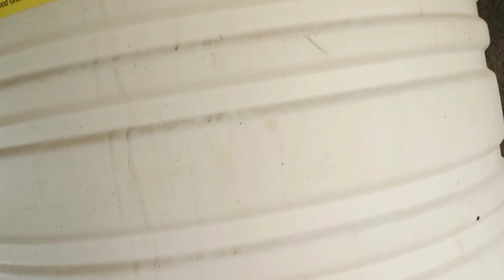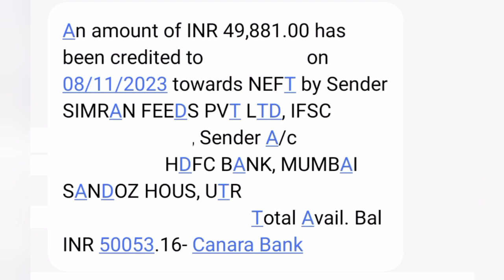Simran company ने पिछले लार्ड से हुई इतनी कमाई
मेरे पहले लार्ड की पहली इंकम (GC अभी तक नहीं दिया)

नमस्कार किसान भाइयों मैं शुभम चौहान और कमलेश चौहान  आपका मेरे Youtube Channel Maadsab Poultry Farming पर स्वागत है, दोस्तों मैं इस चैनल पर कम लागत में कैसे EC पोल्ट्री फार्म का निर्माण किया जाय, और फार्म को संचालित किया जाय,

ओर EC पोल्ट्री फार्म के सारे Equipments मेरे पास मिल जायेंगे

1) जलवायु नियंत्रण कक्ष

2) निप्पल पेय प्रणाली

3) स्वचालित पैन फीडिंग

4) स्वचालित ईसी प्रणाली

5) सर्वोत्तम गुणवत्ता वाले पर्दे

6) स्वचालित अलार्म और सुरक्षा प्रणाली और फार्म निर्माण

कमलेश कैलाश चौहान
समय सुबह 9 से 6 शाम तक

 kelso gamefowl
 roosters crowing
  gamefowl breeding
  chicken farm
  hen
 rooster
 rooster tattoo
  gamefowl
  aseel murga

 केल्सो गेमफॉवल
  रोस्टर्स क्रोइंग
 गेमफॉवल ब्रीडिंग
 चिकन फार्म
 हेन
 रोस्टर
 रोस्टर टैटू
  गेमफॉउल
 असील मुर्गा
 got palan farm
 layer poultry farm
 poultry shed

  contract farming
  ib chicken
 ec farm
 new business idea
 poultry farm
 ec poultry farm income
  poultry vaccination
 bhadrak ec farm profit
  ec farm cost
 Indian Broiler
 Poultry Farming
 Desi murgi palan
 Ec poultry Farming
 desi murgi ka bacche
 kadaknath
 hatchery
 Murgi palan
 Deshi murgi palan
 Bakari palan
 Got farming
 Dud dery
 New Poultry Farming
 दूध डेरी
 how to start a poultry farm
 how to start poultry farming in india
 poultry farm shed cost for 1000 birds
 layer poultry farm
 maadsab poultry
 low cost poultry shed
 khushi Poultry Vlogs
 ec poultry farm mein ऐसे लगाए insulation sheet
 Maadsab poultry
 what is ec poultry farm
 poultry farm construction plan
 Poultry farming
 Poultry shed
 Poultry breeds
 Chicken farming
 Murgi palan
 Kombadi palan
 Poultry
 Desi
 murgi
 kombadi
 murga
 देशी
 कोंबडी
 Poultry chick's
 Gavran
 गावरान

 poultry feed
 poultry diseases

 About video- इस वीडियो पर हम दिखा रहे हैं Ec poultry Farm , आप देखकर ब्रायलर मुर्गी के पालन ,कांट्रेक्ट फार्मिंग ,Ec poultry shed कैसे बनाए ,समझ सकते हैं यह वीडियो Maadsab Poultry Farm Village  Aakwi, block Mhow, District Indore Madhya Pradesh, का है.